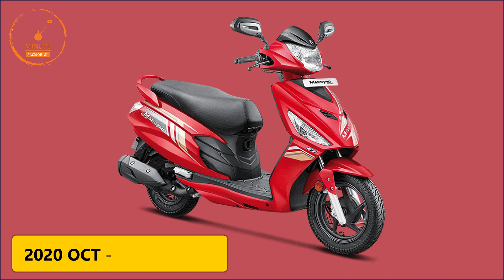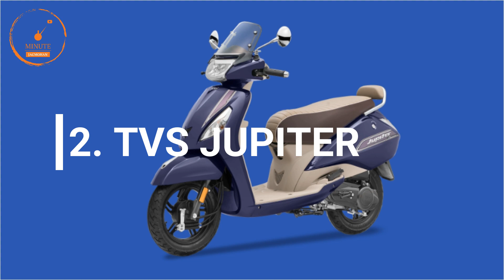Top 10 Most Selling Scooters in October 2020🔥 | Access भी है टक्कर मे 🔥💪💪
10 most selling scooter in october 2020
...watch for more details

hello friend
About this video:
honda activa
tvs jupiter
Suzuki Access
Honda Dio
TVS Ntorq
Hero Destini
Hero Pleasure
Hero Maestro
Yamaha Ray
Yamaha Fascino